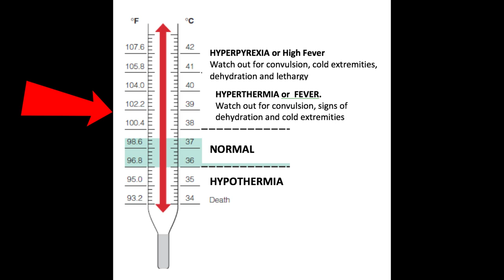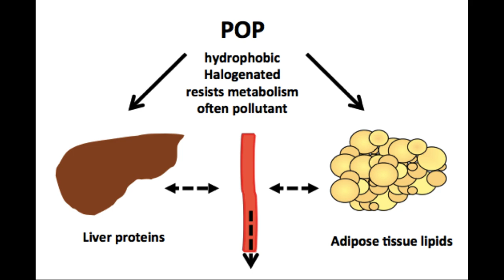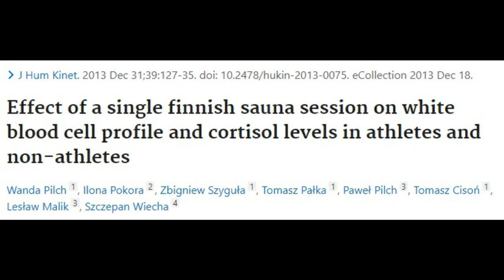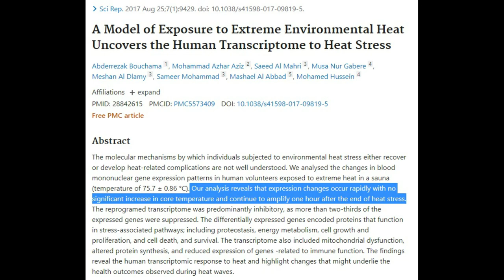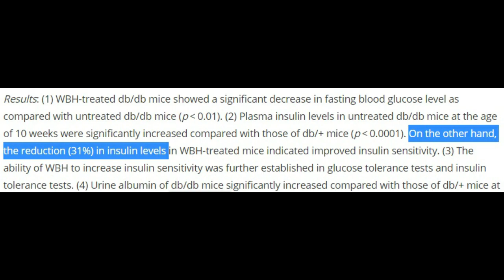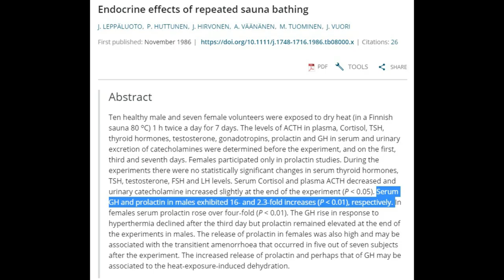How Long Until Sauna Benefits - Sauna Benefits Timeline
Stronger by Stress Book